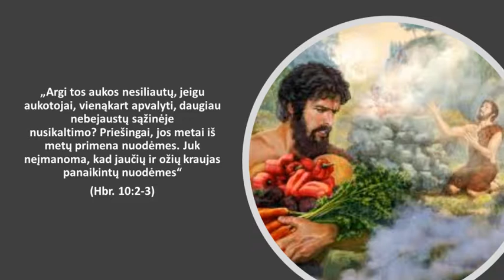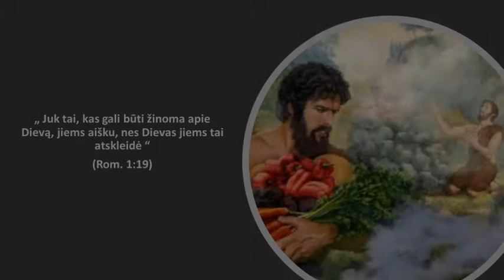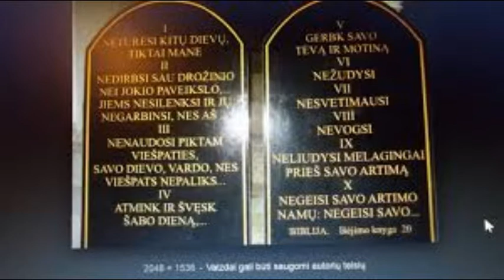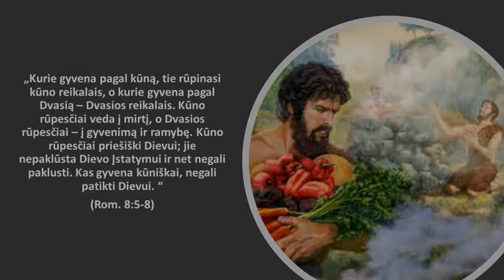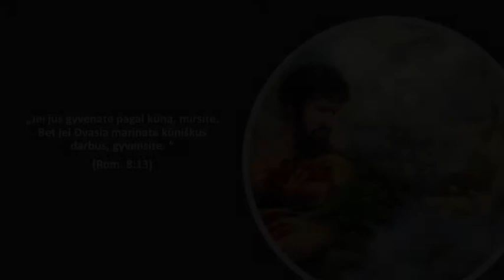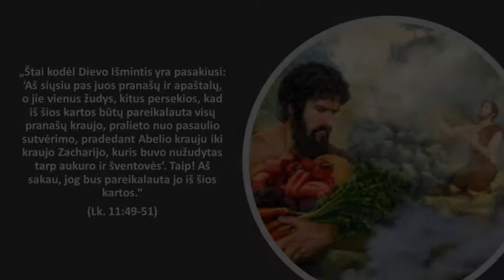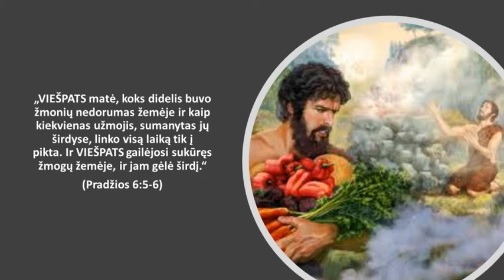Tikėjimo išbandymas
Ką simbolizuoja Abelio ir Kaino aukos? Kodėl Dievas nepriėmė Kaino aukos? Kokias dvi žmonių grupes atstovauja Kainas ir Abelis? Kaip Kaino dvasia pasireiškia šiuolaikiniame pasaulyje?